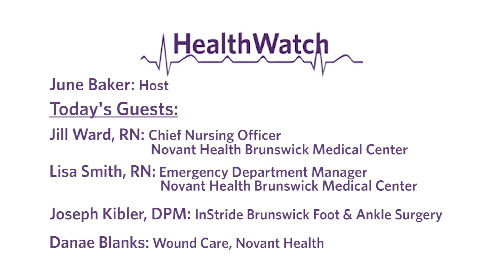HealthWatch - March 2017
Lisa Smith, RN - Emergency Dept. Manager, Novant Health Brunswick Medical Center
Jill Ward, RN - Chief Nursing Officer, Novant Health Brunswick Medical Center
Joseph Kibler, DPM - InStride Brunswick Foot & Ankle Surgery
Danae Blanks, RN - Wound Care, Novant Health